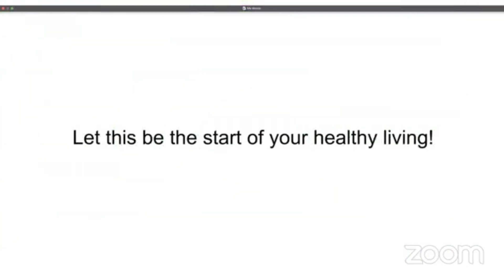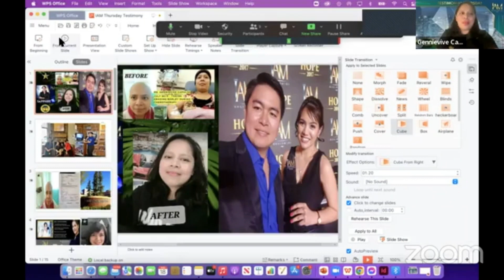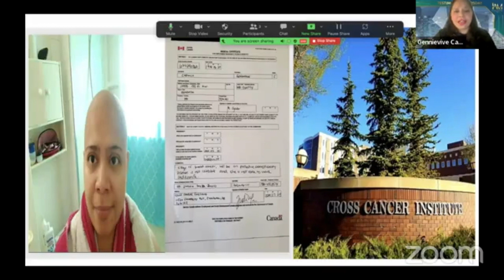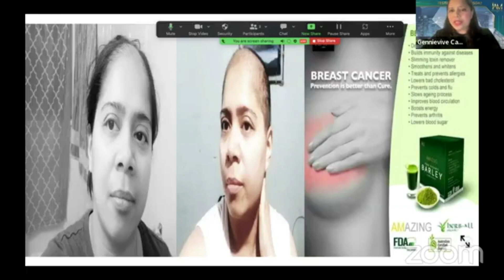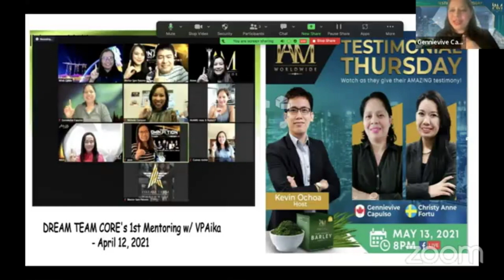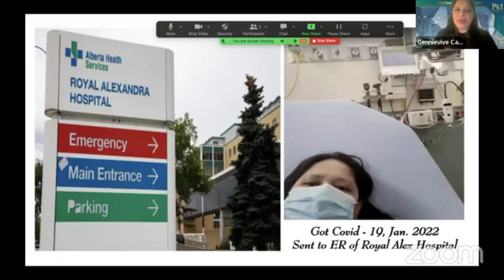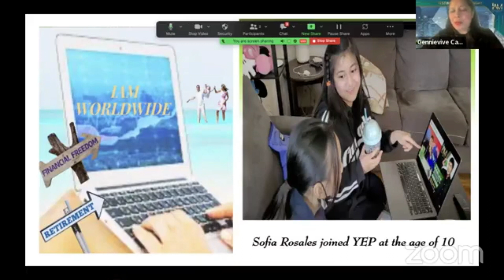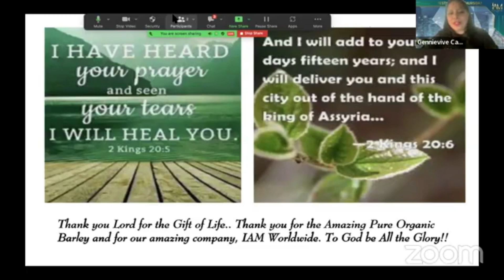TESTIMONIAL THURSDAY Hosted By Xyza Escuadra Osborn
World Class Products 🏆
TRUSTED and LEGIT 💯